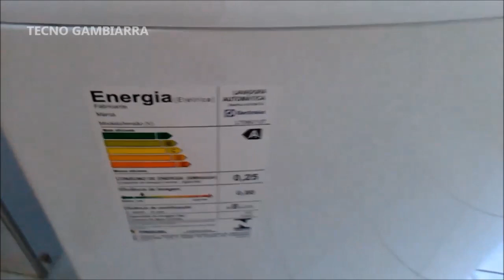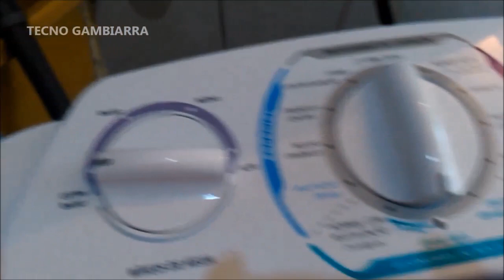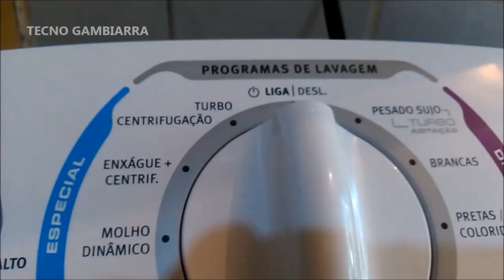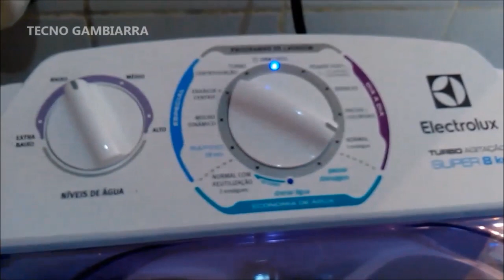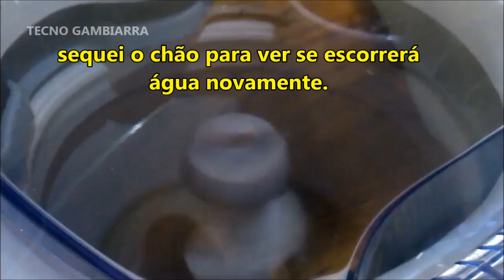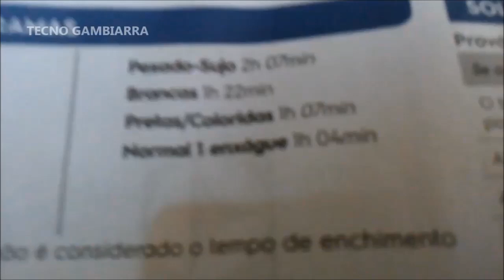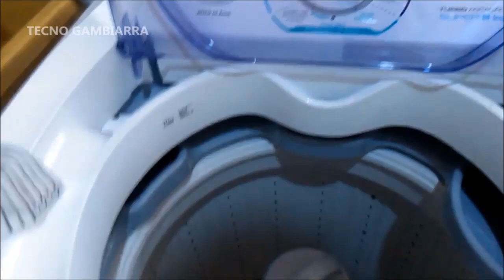TESTANDO LAVADORA ELECTROLUX LT08E TURBO AGITAÇÃO SUPER 8 KG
Testei a lavadora de roupas Turbo Agitação Super 8 kg  Electrolux. Lava e Centrifuga muito bem. Ótimo Custo x Benefício.
Aqui tem algumas dicas para quem deseja comprar este modelo.